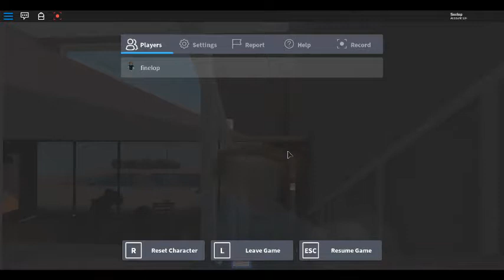well, just you wait will ferrell and the 3 zombies part 5 the infected white drag queen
rupaul is a drag queen